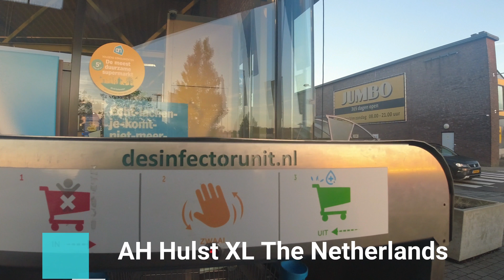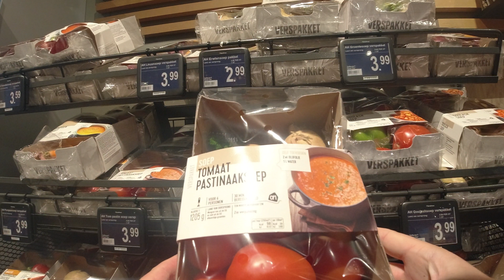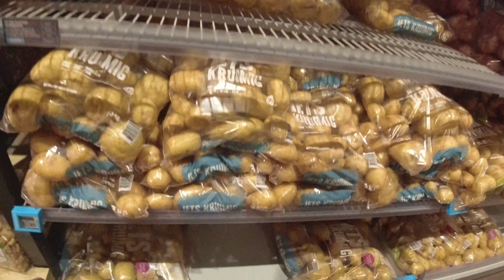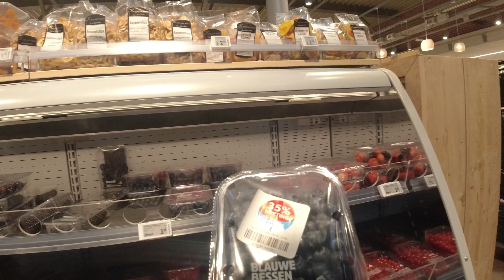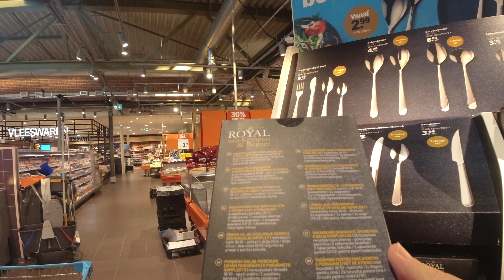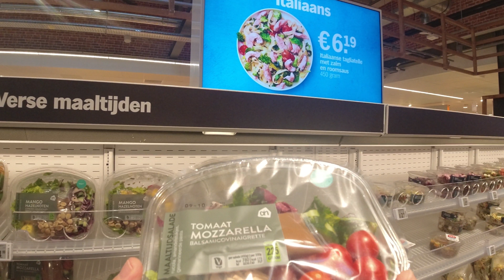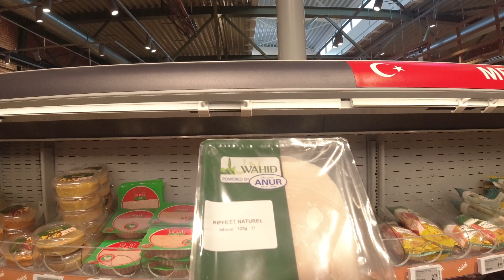Albert Heijn XL boodschappen vlog in Hulst Nederland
Tip doe boodschappen volgens een vooraf eetplan zo verspil je geen voeding en kan je zelf geld uitsparen, bij AH heb je ook het voordeel van bonus die aardig meegenomen is. Onze voeding is fitness gericht , het klassieke fruit en groenten staat centraal ...  ;) vermijd fastfood, veel vlog plezier selecteer 1080pHD of 4K.